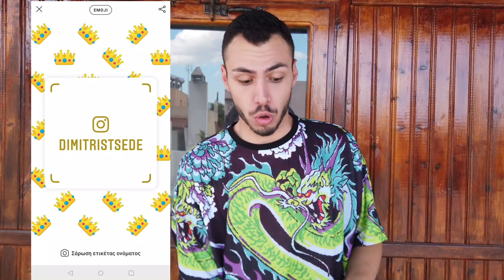Καίω πράγματα με το πιο καυτερό μαχαίρι | Tsede The Real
Χρησιμοποίησε τον κωδικό μου στην WOLT και κέρδισε 5€ έκπτωση στην πρώτη σου παραγγελία 😉 TSEDE5
-SOCIAL MEDIA-

Intro by:loukaspv(instagram)
 Ονομα : attiki brokers Άνθιμος Τσεντεκίδης
Διεύθυνση : θηβών 460 Αθήνα
ΤΚ: 13121